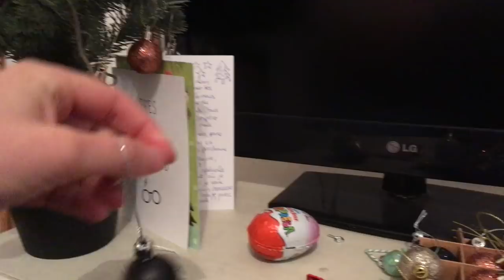VLOGMAS 14 - LA VEILLE DU DÉPART !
SALUUUUT !! On est la veille du départ pour New York et on est super excitées ! Suivez nous aventures pendant les prochains jours, ça promet !

ESHOP DE VÊTEMENTS ( -30% en ce moment avec le code "SURPRISE")

► CARLA carlarosa7
► LOUISIANE louisiane13

Pour info : La dame de l'epilation n'oubliera jamais les seins de Louisiane !!